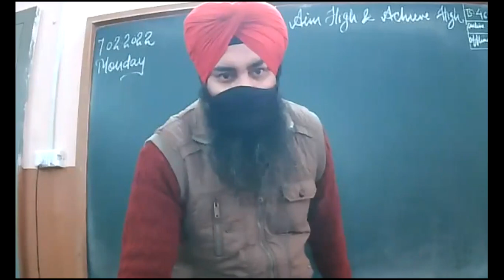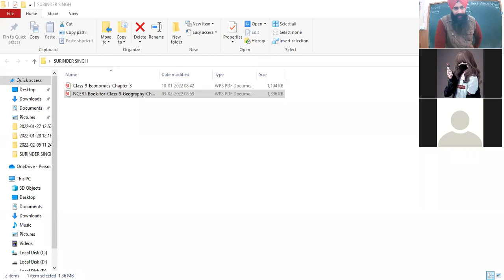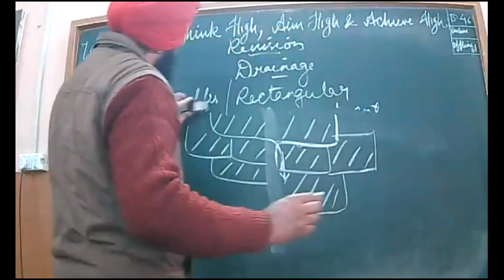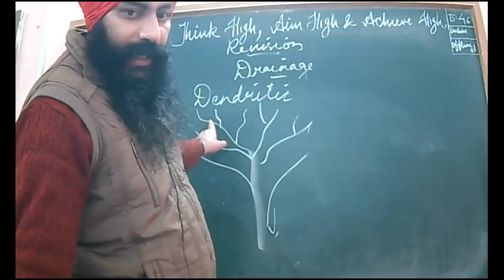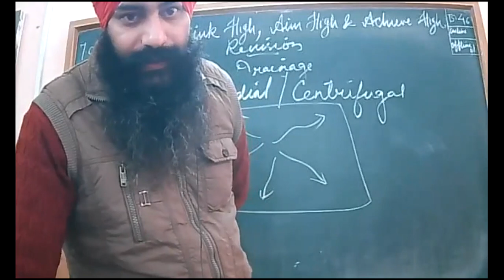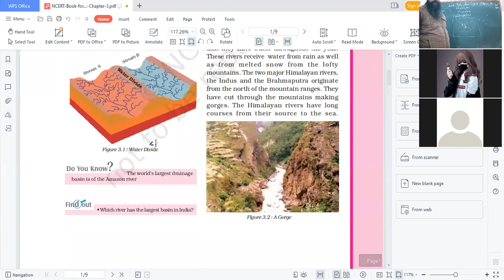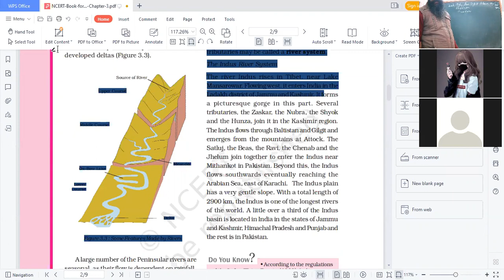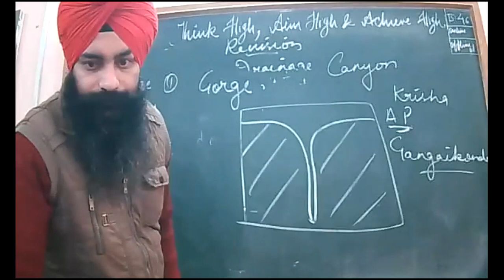07.02.2022_9-A_Geography